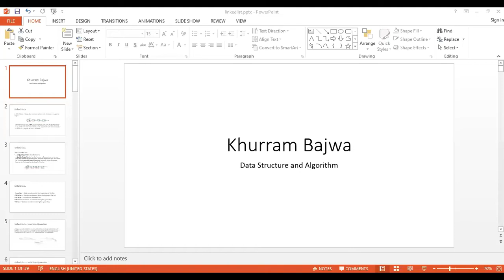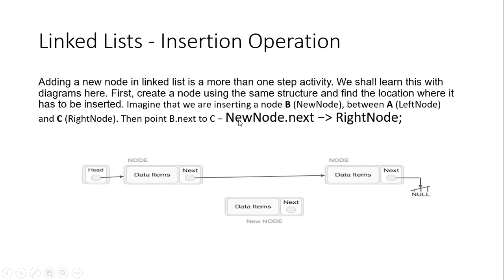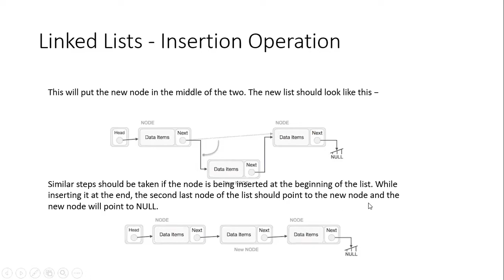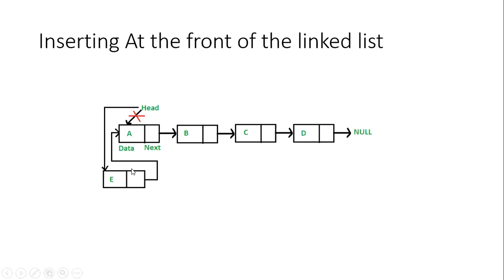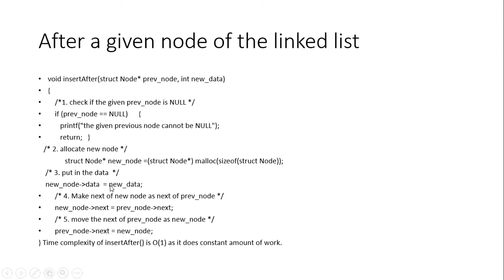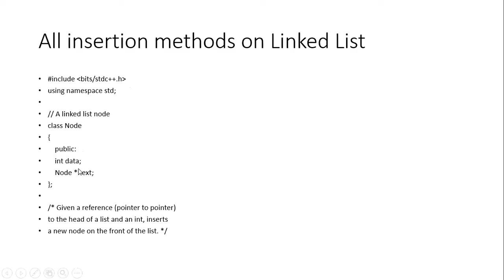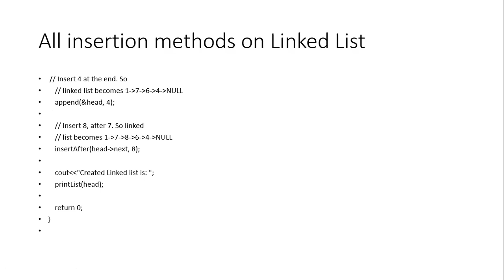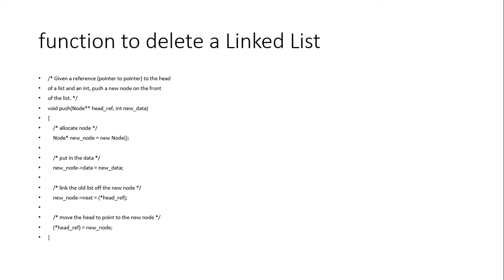Data Structures | Implementation of Linked list in C++